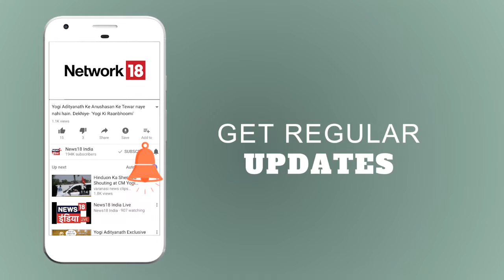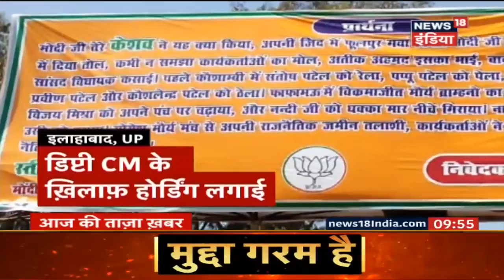MP: रेप पीड़ित को इंसाफ़ का इंतज़ार | Today's Top News | News18 India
A woman in MP's Sagar tried to commit suicide as she was raped and the police were not ready to take action against the culprit. The people present on spot saved the woman on time. Watch the video for details.